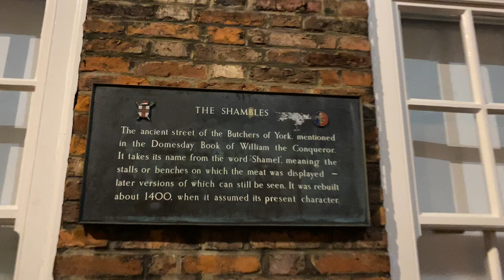THE SHAMBLES YORK - Walking The Real Diagon Alley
Welcome back boys and girls,

I know I don't upload as often as I'd like onto this channel, but I do plan on dropping some every so often for you.

Today I stepped back in time and visited The Shambles in York, which for all you Harry Potter fans it's like walking Diagon Alley, yep that sort of vibe!

Lots more travel, abandoned buildings, exploring and famous locations coming soon.

There is weekly content going up on there and some special things.

Big love,
Boss.